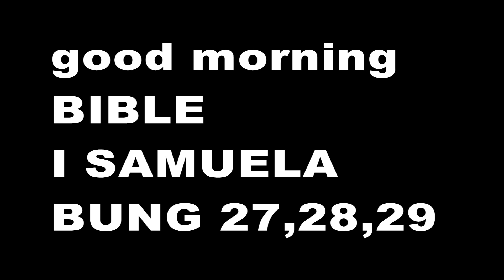Good Morning BIBLE, I SAMUELA 27,28,29